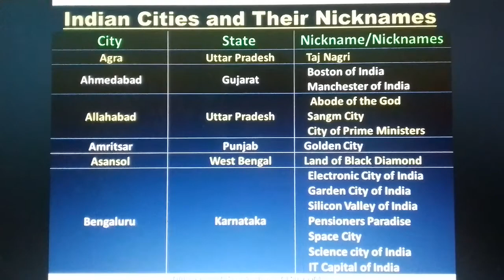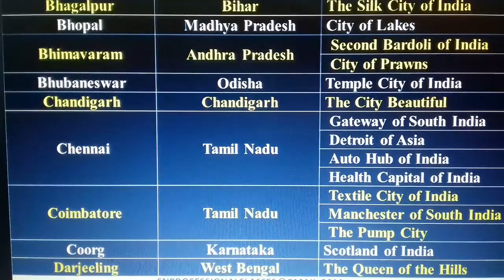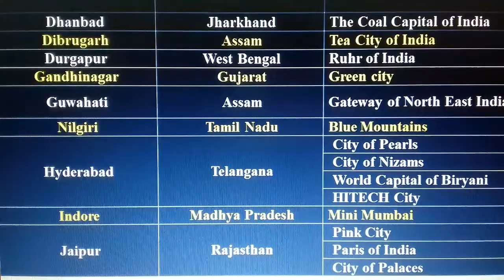Indian Cities and Their Nicknames | nicknames of Indian Cities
Indian Cities with Nicknames | List of nicknames of Indian Cities
Pink city
Green City
Hi Tech City
Blue mountains
paris of india
tea city of india